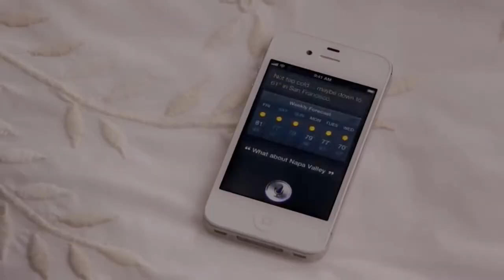Introducing Apple Siri: Andrei Zevakin 3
Kuna Introducing Amazon Andrei Zevakin oli nii populaarne siis lh pidin tegema ka Google Home-ist selle sama video!

Jälle paar tundi järjest Zeva videoid vaadatud!

kle see sama video kirjeldus mis mu eelmisel videol ju :D